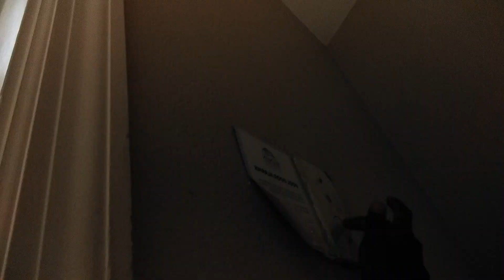my cousin did a funny dance...🤣🤣🤣